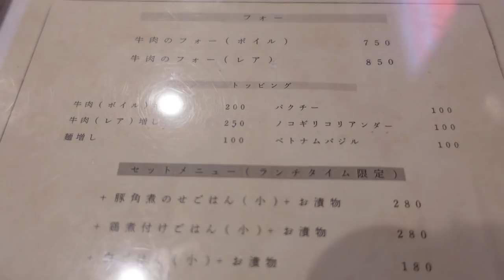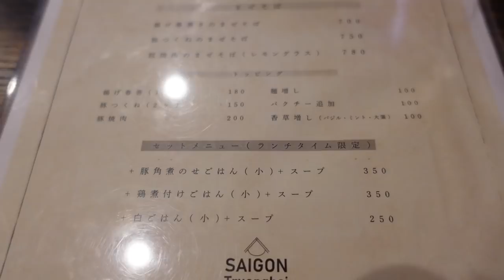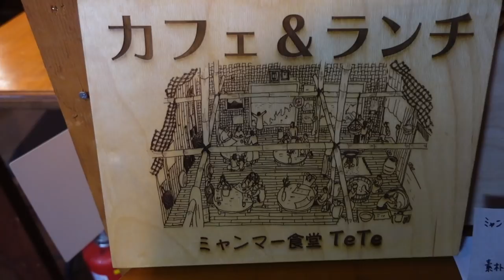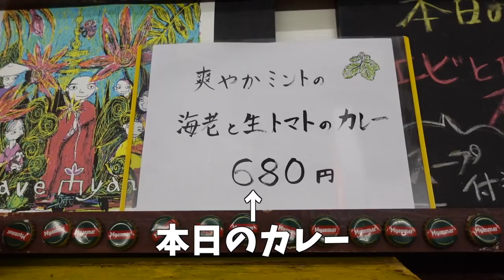【ちょっとディープな神戸グルメを食べ歩き７】下町長田で海外旅行！？ディープなアジアングルメを食べまくる！【神戸長田グルメ】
今回の「とももぐ」は、ザ！下町神戸！の長田区で、ちょっとディープな神戸グルメ第７弾
新長田でプチ海外旅行！
ベトナム、ミャンマー、韓国グルメを食べ歩きしてきました🤤💕

🍙今回食べたお店🍙

⚓️過去の神戸動画⚓️

地元神戸を中心に動画を更新しています！